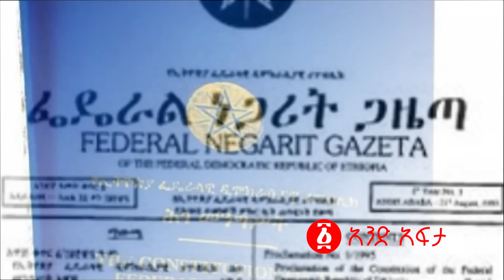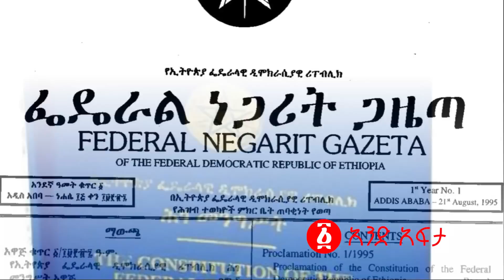የምስራች አስፈሪዋ ኢትዮጵያ ተወለደች!| አንቀጽ 39 ሌላ እሳት ይዛ መጣ? | ፑቲን እንግሊዝን በቁም አደረቃት! | Ethiopia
ለዜና ጥቆማ ፣ መረጃዎችን ለማድረስ እና የተለያዩ ቅሬታ ካሎት በስልካችን #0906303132 በመደወል  ያሳውቁን!!